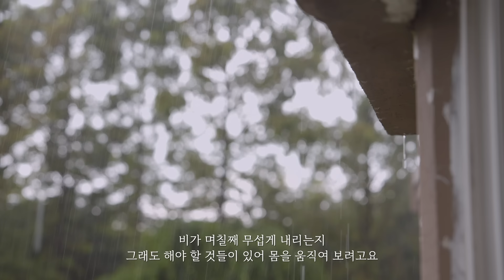SUB) 더운 여름 살림을 두배 빠르게 하는 방법🥦🥕 밀키트 만들고 식재료 보관 정리법ㅣ How to store food ingredient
🥕에지리 법랑 진공 밀폐용기/ 블랜텍 2차 공동구매 오픈

아이들이 커가면서 먹는양이 무척 늘어났어요
덕분에 방학이 되면 냉장고 속을 든든하게 채워두어야 마음이 편해집니다
요즘 너무 올라버린 물가에 장보고 가격 볼때마다 깜짝 놀라곤해요
시간내서 열심히 소분해두어도 제대로 먹지 않으면 결국 버리게 되더라고요
알뜰하고 버리지 않기 위해 소분하고 정리하는 냉장고!

조금 더 편한 살림을 만드는 방법을 공유해 봅니다
하나의 용기에 밀키트처럼 만들어두면 "오늘 뭐먹지?"에서 벗어날 수 있어요

아이들이 방학이 되면, 냉장고 속은 비상입니다!
비워진 냉장고를 채우고 먹을 거리는 준비하는 살림부터 아이들은 방학,  엄마는 개학이 시작이죠!

이번에는 새롭게 도전하는 요리도 있고
눈대중 요리가 아닌 레시피도 만들면서 재미있게 보낸 일상을 담아봤어요

제가 하는 방법이 정답은 아니지만 바쁜 살림에 도움이 되었으면 좋겠습니다.

1. 싱크대 렉 밧드야
5. 양파,마늘 담은 법랑 에지리
7. 큰 도마 히즈다이닝
8. 법랑 콜렌더 리스법랑
9. 설거지통 밧드야
10. 파란테두리 화이트 법랑 하울스 홈
11. 설탕, 카레가루 소분 통 웩 튤립 370ml
12. 닭 데친 웍 AMT 28cm : 🔜 9월 16일 공동구매
13. 장조림 냄비 리스법랑
14. 스테인리스 용기 알텐바흐 : 🔜 10월 공동구매
15. 스테인리스 용기 코멕스 4.3L
17. 채칼 만돌채 : 🔜 테스트 중
18. 간장, 오일, 알룰로스 양념병 고트만 : 🔜 10월
19. 후라이팬 AMT : 🔜 9월 16일 공동구매
20. 세제 파워버블 : 마마포레스트 파워버블

🥘영상 속 레시피
7:29 소불고기, 돼지갈비찜 양념
소불고기 양념 두양념 모두 동일
돼지갈비양념 만들기 두양념 모두 동일

진간장 1컵, 물 1컵, 알룰로스 or 비정제설탕 대체 1컵, 마늘 적당량, 양파 한개, 배 한개, 참기름, 후추 (가열할때 넣지 않고 마무리로 넣기) 입맛에 따라 간은 조절 처음 양념은 싱겁게 만들어두고 간을 조절✔️

9:14 닭볶음탕 레시피
비정제설탕을 먼저 2스푼 넣고, 간장을 한바퀴 돌려 줍니다.
알룰로스액체 2스푼
이렇게 넣어주신 후 입맛에 따라 간은 가감해주시면 되세요!
(이거 약간 떡볶이 양념 베이스로 사용해도 좋아요)

9:30 양파장아찌
식초1:간장1:설탕1:물1
기호에 따라 페퍼논치노 추가해요
양파의 양에 따라 재료를 1:1로 맞춰줘요

10:20 연어장
물 100ml, 간장50ml, 설탕 1T, 맛술 1T

14:06 소고기 장조림
간장, 알룰로스, 후추
장조림은 간이 조금 있어야 오래 먹기도 하지만 맛이있어요
소고기를 살짝 데치고 한번 물을 버려준 후 삶아줍니다
삶은 고기는 먹기 좋게 찢어줘요
통마늘을 적당히 넣고, 꽈리고추 넣고 간장을 100ml, 알룰로스 또는 설탕을 간장량에 반정도 넣어요
간은 입맛에 따라 맞추는데 메추리알에 간장 물이 배어야 맛있어져요

17:11 깻잎김치
고춧가루 5T
진간장 3T
멸치액젓 3T
알룰로스 3T
매실청 3T
다진마늘 2T
생수 4T
통깨 약간

양념이 되직하다면 물을 조금 더 추가해요
너무 자박하면 싱거워서 맛이 없어요

18:39 떡갈비
고기양념 : 양파, 대파, 다진마늘, 진간장 4T, 설탕 2T, 참기름 2T, 맛술 2T, 생강가루 1t, 후춧가루 약간, 찹쌀가루 3T
떡갈비소스 : 배즙, 간장 5T, 설탕 2T, 알룰로스 2T, 참기름 2T, 생강가루 1t, 후추가루 약간

20:43 닭갈비
고추장 3T, 고추가루 3T, 진간장 3T, 맛술 3T, 설탕 3T, 마늘 3T, 참기름 1t, 카레가루 2T, 후추1t, 배즙(배 반개 갈아서) , 치즈, 깻잎 듬뿍

🔅구입처가 궁금해요. 🔅

쿠팡/오늘의 집  “파트너스 활동을 통해 일정액의 수수료를 제공 받을 수 있습니다.”